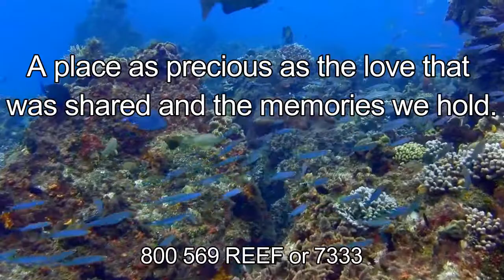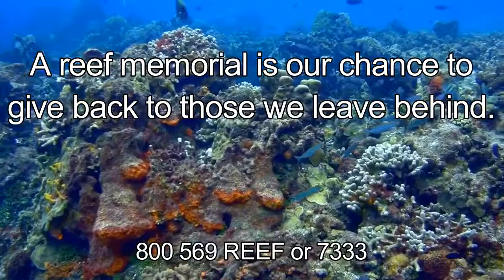Living Reef Memorial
Living Reef Memorial is for those who choose cremation and want to leave this planet a better place.